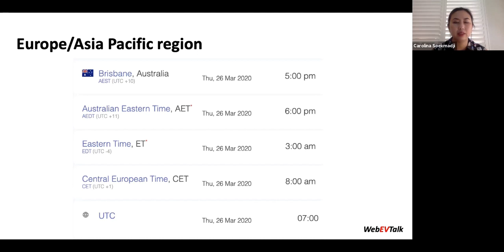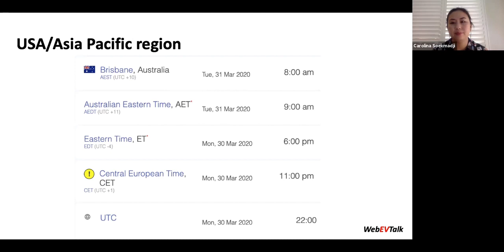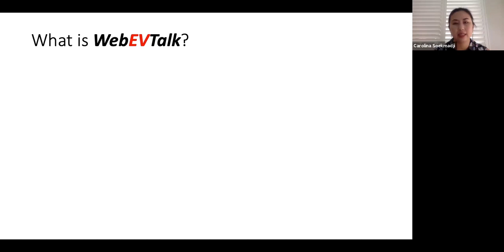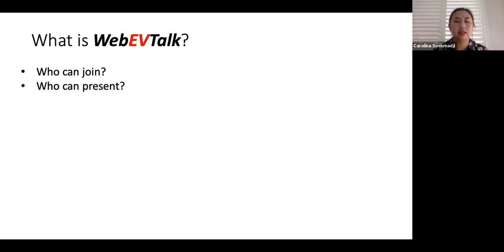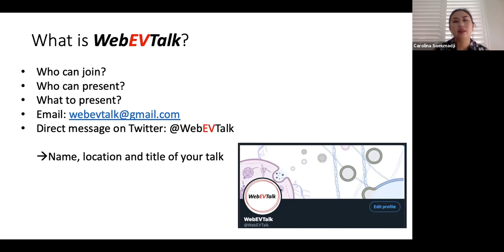What is WebEVTalk? - by Carolina Soekmadji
WebEVTalk intro Dr Carolina Soekmadji. This program is aimed to support networking and to push the science forward in the field of Extracellular Vesicles (EVs).
Note:
For security reasons, we have alternate meeting IDs that will be posted on Twitter or Facebook prior to each session.